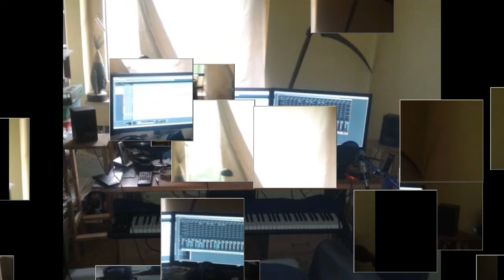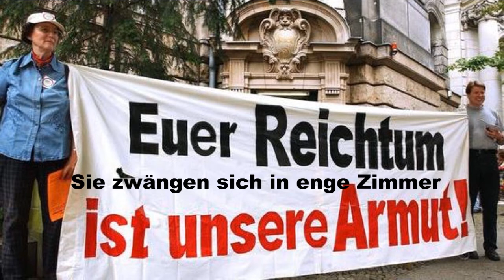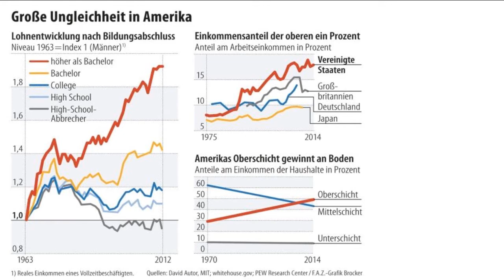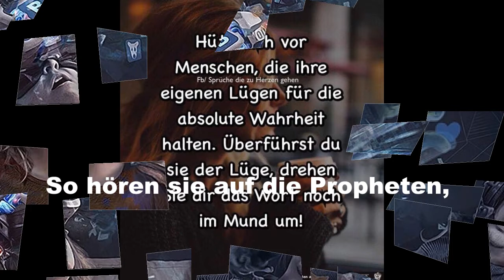Vaders Orchestra Protestierer Lyric Klaus Kurt Löffler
Ein Text von dem Kinderbuchautor Klaus Kurt Löffler. Ich habe es als Protestsong gegen Armut interpretiert. Der Text ist in dem Video enthalten, damit er besser verstanden wird.
German lyrics